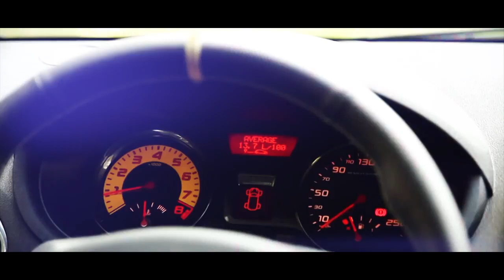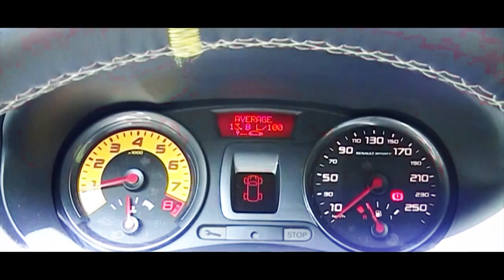Renault Clio 3